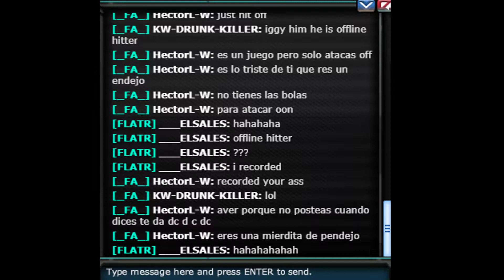Warcommander: [FLATR] EL_SALES (52) Troll [_FA_] HectorL-W (49) Funny Edition!!!!!